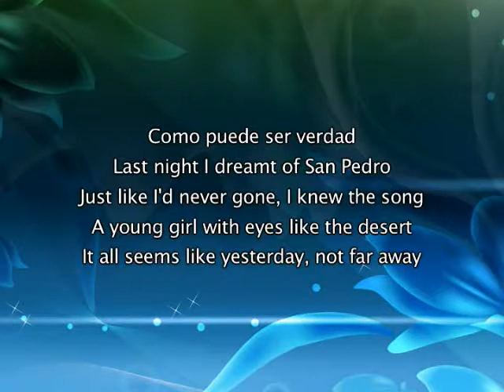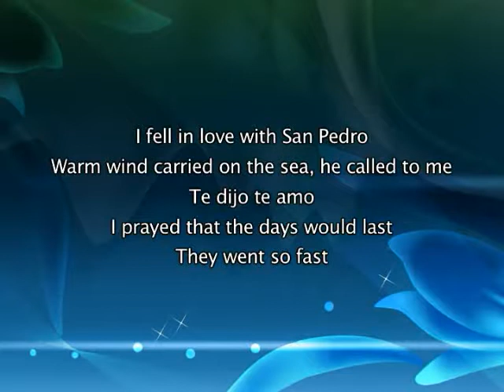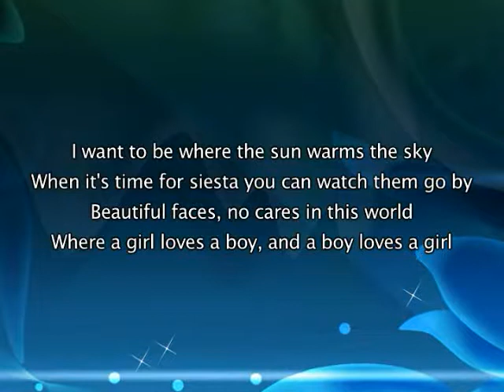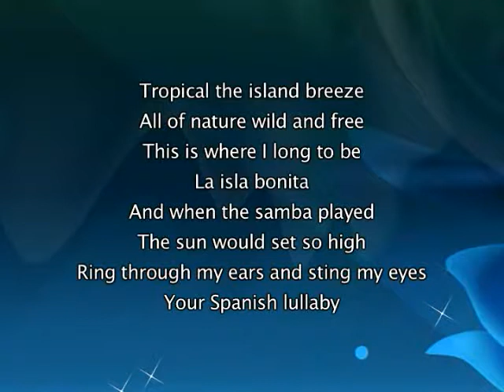Madonna La Isla Bonita, Lyrics In Video